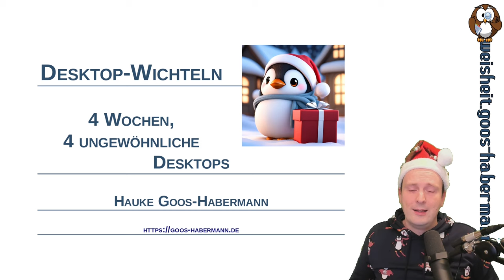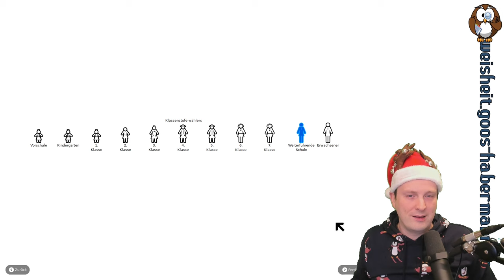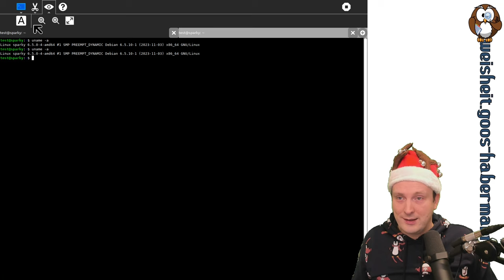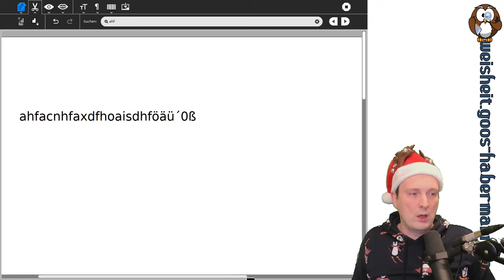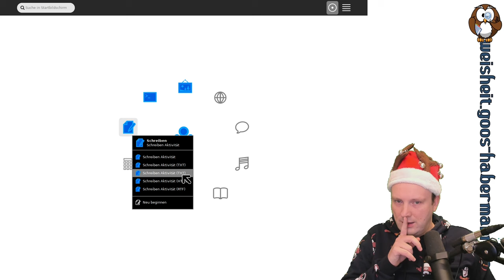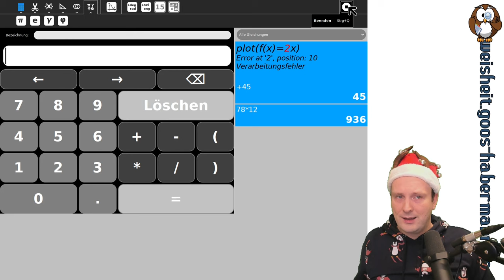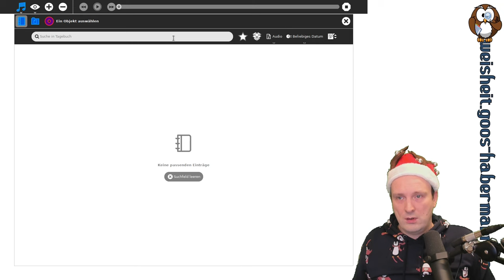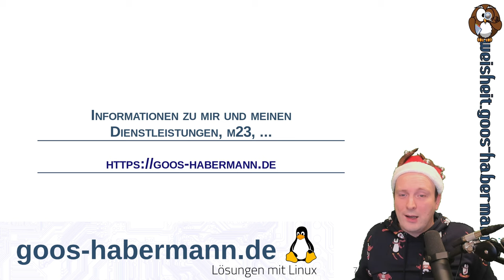Desktop-Wichteln: Sugar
Beim letzten Desktop-Wichteln schaue ich mir den Sugar-Desktop an, der speziell für Kinder ohne Lese- und Schreibkenntnisse entwickelt wurde. Wie ich mich zurechtfinde und was ich alles entdecke, erfahrt Ihr außerdem in diesem Video!